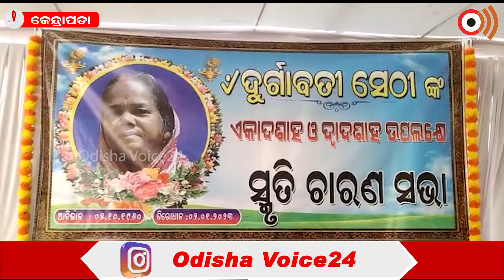KENDRAPADA |ସମାଜସେବୀ ଓ ପୂର୍ବତନ ସରପଞ୍ଚ ଦୁର୍ଗାବତୀ ସେଠିଙ୍କର ଆଜି ଦ୍ଵାଦଶାହ ଉପଲକ୍ଷେ ସ୍ମୃତିଚାରଣ ସଭା